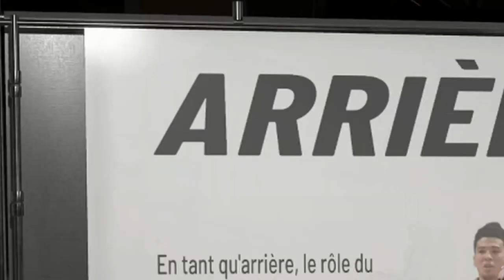(Bonus) La création de Jimmy Neutron - NBA 2K19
Petite vidéo Bonus de la création de Jimmy Neutron au parc ! Enjoy ;)

Monteur : Les DeuxNuts